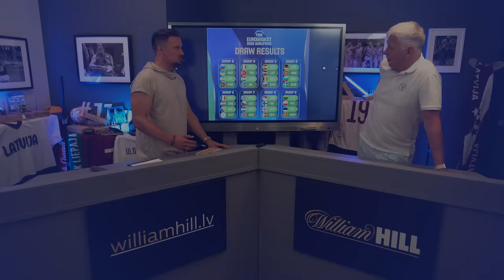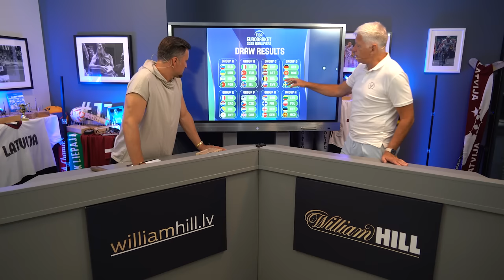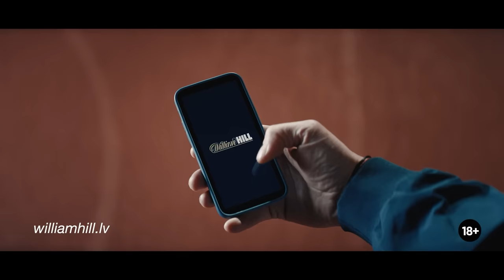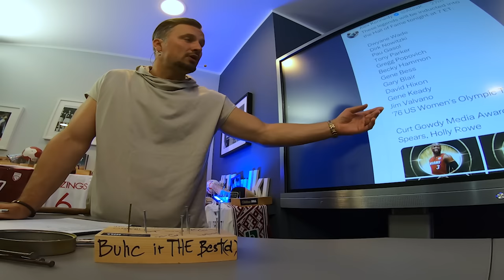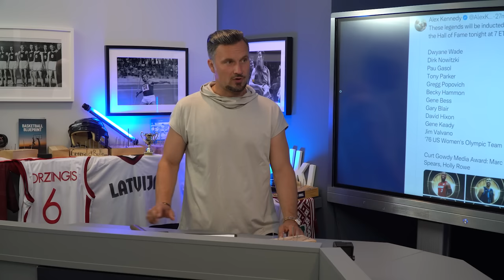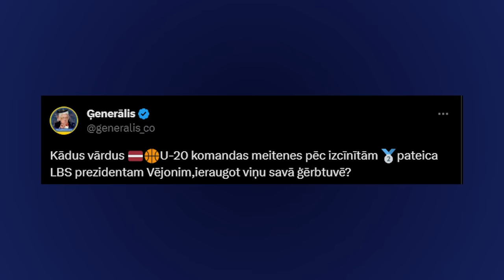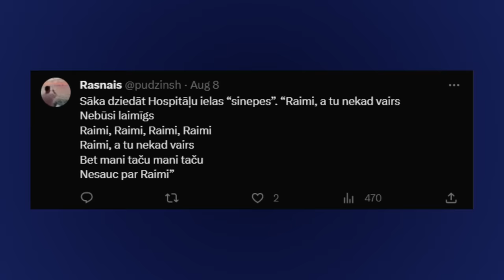Ģenerāļa un Buļa Naglas | 6.Sezona 5.Epizode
Šodien iknedēļas informatīvi izklaidējošajā sporta raidījumā Valdis stāsta par tikšanos ar Stenlija Kausu, bet Andris izjoko Ģenerāli.
Raidījuma tēmas:
- Agate Caune;
- Latvijas riteņbraucēji;
- Stenlija kauss Rīgā;
- Latvijas basketbola izlase gatavojas;
- LBL jauns direktors;
- Giannis izlaiž PK;
- ️NBA Hall of fame;
- ️Sonia Maria ONeil;
- Rikijs Rubio grib atpūsties no basketbola;
- Tautas Nagla;